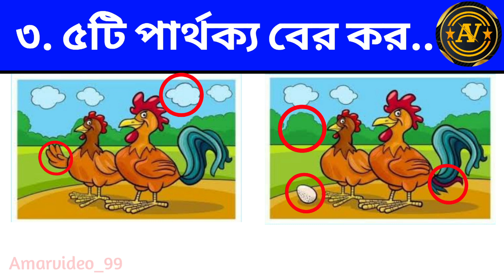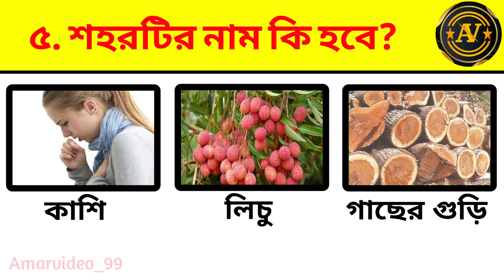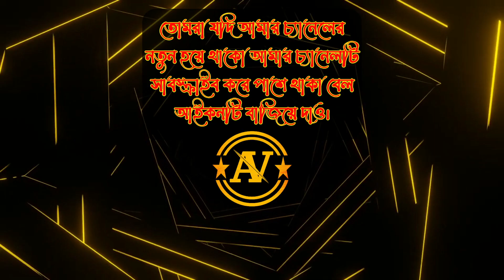Emoji Dhadha | Quiz Dhadha question | Chobir Dhadha | Amar video | arife123 | dhadhar somadhan | gk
Emoji Dhadha | Quiz Dhadha question | Chobir Dhadha | Amar video | Amarvideo | dhadhar somadhan | gk

প্রতিদিন আমার সাথে বুদ্ধির খেলা খেলো আর জেনে নাও তুমি কতটা বুদ্ধিমান😌👍🏻

ভিডিওটিতে তোমার জন্য থাকবে কয়েকটি মজার প্রশ্ন।

প্রতিটি প্রশ্নের উত্তর ভাবার জন্য সময় পাবে ৫ সেকেন্ড 🕑  তার পর তোমাকে উত্তর বলে দেওয়া হবে।

Amar video
arife123

আমাদের চ্যানেলে যা পাবেন:
ছবির ধাঁধা
dhadha
dhada
mojar dhadha
bangla dhadha
mojar dada
buddhir khala
gyaner jhuli
quiz
gk quiz
gk questions
basic knowledge
general knowledge
puzzle games
brain games
viral dhadha video
youtube viral video
ধাঁধা
ছবির ধাঁধা প্রশ্ন
Chobir dhadha
bangla Chobir Dhadha
Emoji Dhadha
Quiz Dhadha Question
Bangla Dhadha
Dhadha Prosno Uttor
Dhadha Bengali
Dhadha Questions And Answers
Dhadha 2023
Dhadha Prosno
emoji dhadha
movie name
bangla dhadha emoji
dhadha
Emoji Dhadha Question And answers
Chobir dhadha bangla
ধাঁধা প্রশ্ন ও উত্তর
বাংলা
new emoji dhadha
bengali emoji dhadha
dhadha channel
dhadha 2023
dhadha bangla